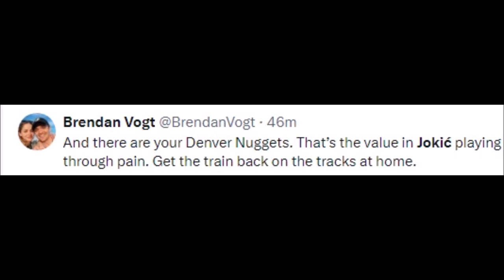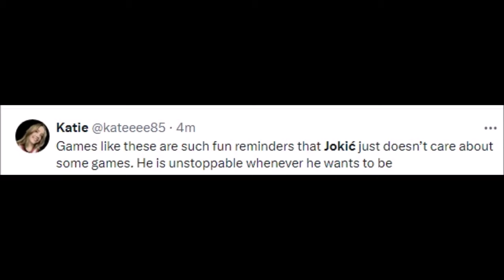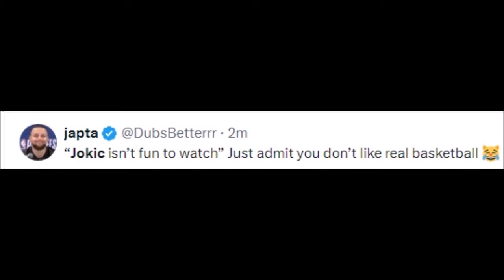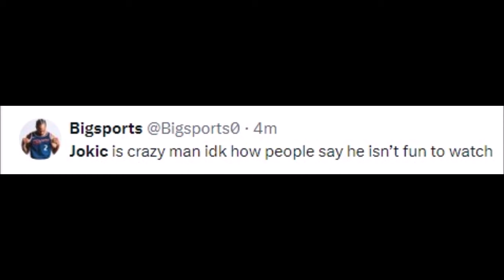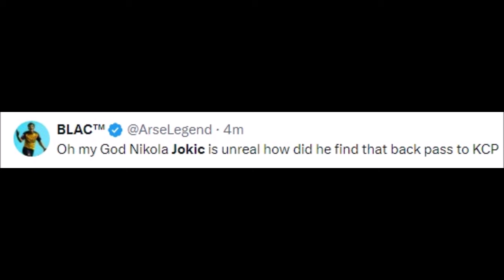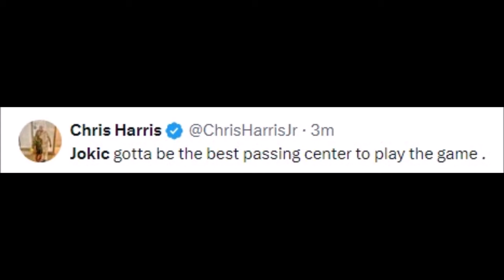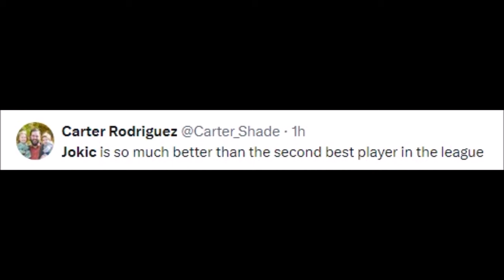NIKOLA JOKIC VS CLEVELAND CAVALIERS REACTIONS | NUGGETS VS CAVALIERS REACTIONS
Basketball History

jokic,
jokic game winner,
jokic highlights,
jokic ejection,
jokic buzzer beater,
jokic vs morris,
jokic dunk,
jokic morris,
jokic interview,
jokic build 2k24,
jokic brothers,
jokic alley oop aaron gordon,
jokic and luka,
jokic and luka funny moments,
jokic and morris,
jokic and murray,
anthony davis jokic,
about nikola jokic,
ad jokic,
aaron gordon jokic lob,
jokic best passes,
jokic brothers fight,
jokic best plays,
jokic buzzer beater warriors,
jokic build 2k23,
jokic be like,
jokic brothers vs morris,
best of jokic,
best jokic build 2k24,
best jokic passes,
barkley jokic,
buzzer beater jokic,
bruce brown jokic,
booker vs jokic,
baby jokic,
butler vs jokic,
ballin like jokic,
jokic commercial,
jokic clips for edits,
jokic career high,
jokic celebration,
jokic crowder,
jokic crazy shot,
jokic career highlights,
jokic champagne,
jokic chet,
jokic clutch,
curious mike jokic,
charles barkley jokic,
carmelo anthony jokic,
chet vs jokic,
carmelo jokic,
chet holmgren jokic,
chet holmgren vs jokic,
curry vs jokic,
curry jokic,
colin cowherd jokic,
jokic dunk highlights,
jokic dancing,
jokic dancing in serbia,
jokic draft,
jokic doesn't care,
jokic doesn't like basketball,
jokic doncic,
jokic draft taco bell,
jokic defense,
dwight howard vs jokic,
doncic jokic,
denver nuggets jokic,
dwight howard jokic,
draymond green jokic,
djokovic jokic,
doncic vs jokic,
jokic embiid,
jokic ejected vs bulls,
jokic ejected vs pistons,
jokic edit,
jokic espn,
jokic eye poke,
jokic elbows morris,
jokic ejection reaction,
jokic euroleague,
embiid vs jokic,
embiid jokic,
espn jokic,
espn nikola jokic,
endgame jokic,
espn first take jokic,
erik spoelstra jokic,
embiid 47 vs jokic,
embiid vs jokic highlights,
embiid is better than jokic,
jokic funny moments,
jokic fight,
jokic face creation 2k24,
jokic full court alley oop,
jokic funny,
jokic finals highlights,
jokic finals mvp,
jokic flop,
jokic face creation 2k23,
jokic full court pass,
full team of jokic,
first things first jokic,
first take jokic,
flightreacts jokic,
funny jokic moments,
fajardo vs jokic,
first take nikola jokic,
fiba jokic,
full court lob jokic,
fight jokic,
jokic game winner warriors,
jokic gordon alley oop,
jokic game winner vs warriors,
jokic gets ejected,
jokic game winner reaction,
jokic gordon,
jokic golden state,
jokic gordon pass,
jokic giannis,
giannis vs jokic,
gilbert arenas jokic,
game winner jokic,
giannis jokic,
gilbert arenas nikola jokic,
guarding jokic,
gd highlights jokic,
gordon jokic,
guarding jokic be like,
gil's arena jokic,
jokic horse racing,
jokic horse,
jokic hits morris,
jokic hates his job,
jokic highlights 2023,
jokic half court shot,
jokic hands ball to lebron,
jokic horse racing champion,
jokic highlights vs lakers,
howard vs jokic,
how good is jokic,
how to play like jokic,
how good is nikola jokic,
heat players waiting for jokic,
heat vs jokic,
highlights jokic,
highlights nikola jokic,
how jokic plays,
how is jokic so good,
jokic i played in serbia,
jokic i played in serbia brother,
jokic in serbia,
jokic interview funny,
jokic inbound to gordon,
jokic inside the nba,
jokic inbound pass,
jokic i need to go home,
jokic injury,
i played in serbia brother jokic,
inside the nba jokic,
inside the nba jokic vs morris,
ishbia jokic,
i need to go home jokic,
interview jokic,
is jokic the goat,
intervju nikola jokic,
inbound pass jokic,
is jokic good,
jokic jumpshot,
jokic jump ball,
jokic joestar,
jokic job,
jokic jamal murray,
jokic jae crowder,
jokic jj redick,
jokic jimmy butler,
jokic job is done,
jokic joker,
joel embiid vs nikola jokic,
jj redick jokic,
jamal murray and nikola jokic,
jimmy butler jokic,
jxmyhighroller jokic,
jeff teague jokic,
jimmy butler vs jokic,
jusuf nurkic vs nikola jokic,
jamal murray jokic,
jordan on jokic,
jokic knocks out morris,
jokic kendrick perkins,
jokic kobe,
jokic kick ball,
jokic kids,
jokic kicked out,
jokic kevin garnett,
jokic kg,
jokic kerr,
jokic kevin durant,
kendrick perkins jokic,
kevin garnett jokic,
kg on jokic,
kobe on jokic,
kd on jokic,
kerr jokic,
kd pushes jokic,
kenyon martin jokic,
kendrick perkins jokic mvp white,
kristaps porzingis vs nikola jokic,
jokic lob to gordon,
jokic lebron,
jokic lakers,
jokic league of legends,
jokic luka,
jokic lob,
jokic lowlights,
jokic laughing,
jokic lakers highlights,
jokic lebron out of bounds,
luka and jokic,
luka vs jokic,
lebron on jokic,
lil wayne jokic,
lebron vs jokic,
luka jokic funny,
lebron jokic flop,
luka doncic and nikola jokic speaking serbian,
lebron guarding jokic